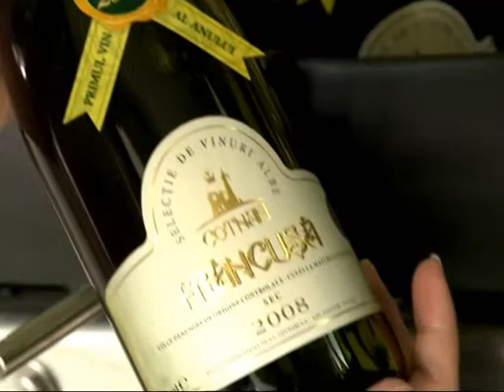FRINCUSA DE COTNARI - primul vin al anului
film de prezentare - Compania Cotnari - lansarea primului vin al anului - Francusa